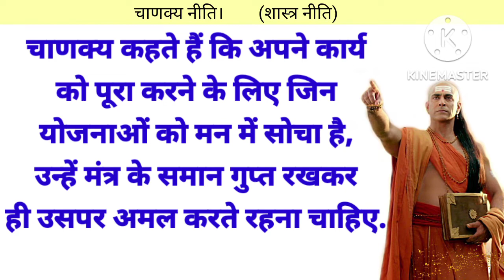कामयाबी कदम चूमेगी बस ध्यान रखें ये बात | chanakya nitiyan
your quaries-
chanakya
chanakya niti
chanakya neeti
kamyabi kaise hasil kare
kamyabi kaise
kamyabi kaise hasil karen
kamyabi kaise milti hai
kamyabi kaise paye
kamyabi kaise milati hai
safalta kaise paye in hindi
safalta kaise prapt karen
safalta kaise paye
safalta kaise milati hai
SUccess
success motivation
motivational video
motivational speech
motivation
motivational
inspirational speeches
inspirational video
inspiration
inspirational quotes
inspirational stories